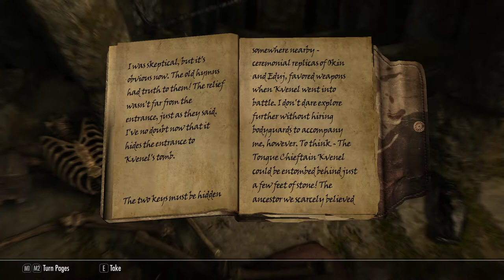The Elder Scrolls V: Skyrim [19] Dragon Talk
Still the main story.